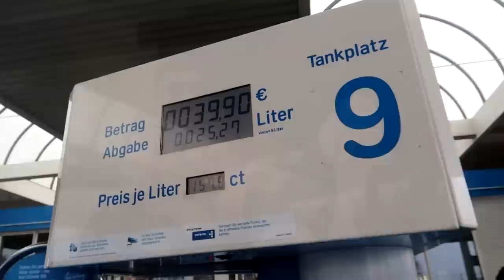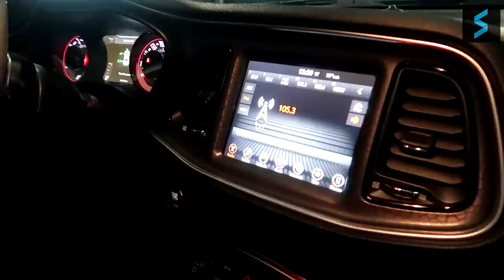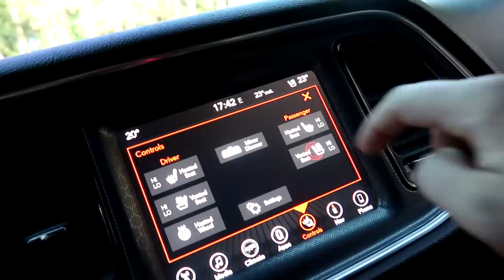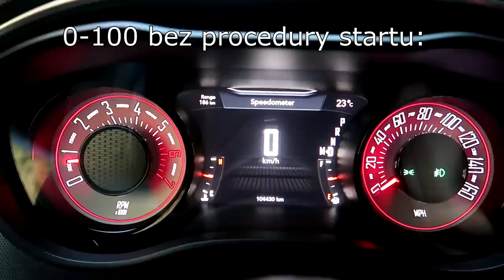Kupiłem Dodge Challengera T/A! Ile zarobiłem na imporcie z USA:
Witajcie,
w dzisiejszym materiale:

Dodge Challenger T/A z 2017 roku, w wersji ''all black''. Zobacz jak wyglądał proces zakupu samochodu w USA i importu do Polski. Czy udało się zarobić na transakcji?

Patrząc na to, że już szukam kolejnego kompletu opon wydaje mi się że stracę więcej niż bym zarobił :D A tak na poważnie: totalnie się opłaca! Amerykańska motoryzacja jeszcze się trzyma, choć znikły już potężne 8.4-litrowe silniki w Viperach to zostały jeszcze Hellcaty. W dzisiejszym materiale zobaczyliście moją kilkumiesięczną przygodę z importem. Efekt końcowy mnie zadowala w 100%.
Import Challa z USA:
Ram Factory:

Pełny detailing w Kielcach
Souczek Detailing

Zabezpieczenie auta:
Zabezpiecz auto

Oklejenie szyb tylnych i detailing wnętrza w Warszawie:
Potęga Detailing

Podziękowania dla wszystkich, którzy przyczynili się do efektu końcowego!